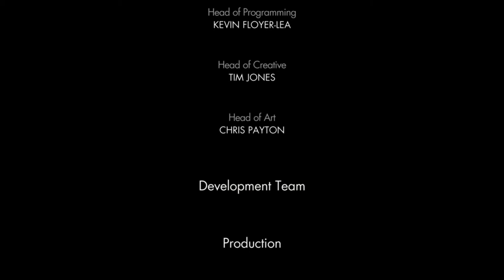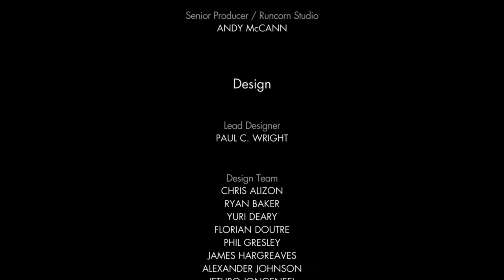Let's Play Sniper Elite 4 #31 Das Ende